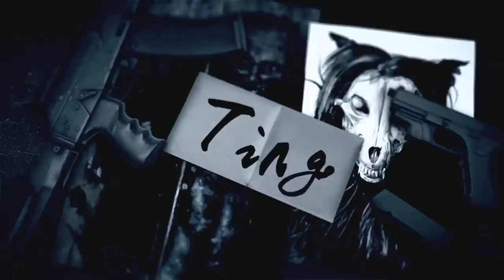SCP基金會 SCP-105 鳶尾 Iris (中文)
註1
Wetwork是對謀殺或暗殺的委婉說法，暗指流血。

圖片來源：
しづ
鏡の国のアイリス -SCP Foundation- 1